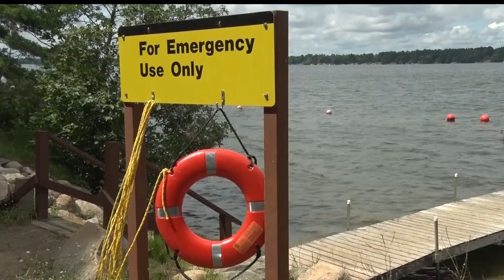Whitefish Chain Yacht Club Offers Free Swimming Lessons